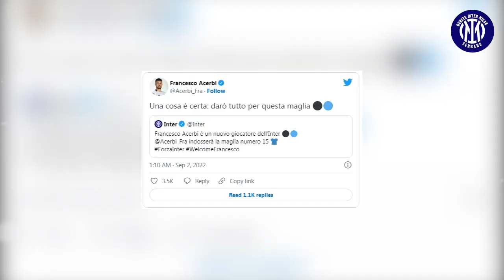Update:Jordi Alba Ditawarkan | Bastoni Demam Jlang Derby | Komen Acerbi | Berita Inter Milan Terbaru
Daftar Berita Hari Ini:
00:00 Intro
00:06 Francesco Acerbi: Saya Akan Memberikan Segalanya Untuk Seragam Ini
01:03 Jordi Alba Ditawarkan ke Inter, Namun Hanya Direkrut Jika Gosens Dijual
01:53 Sandro Tonali & Nicolo Barella Akan Bertarung Dalam Partai AC Milan vs Inter
02:40 Alessandro Bastoni Berjuang Dengan Demam, Diperkirakan Siap di Derby Milan
03:29 Simone Inzaghi Memiliki Dua Keraguan Jelang Bentrok dengan AC Milan

update inter milan,
update berita inter milan,
inter milan hari ini,
transfer pemain inter,
francesco acerbi,
derby milan,
ac milan vs inter,
jordi alba,
sandro tonali,
nicolo barella,
simone inzaghi,
robin gosens,